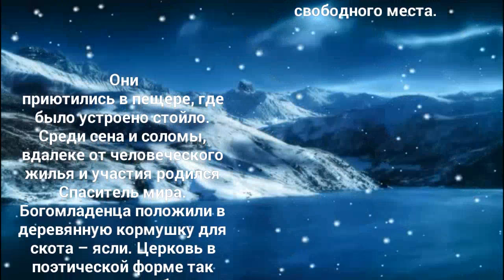Рождество Господа и Спаса нашего Иисуса Христа! - 7 января.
Господь Иисус Христос родился от Пресвятой Девы Марии в царствование императора Октавиана Августа в городе Вифлееме. В тот года император повелел провести всенародную перепись во всей своей империи, в том числе и в Палестине. У евреев был обычай вести перепись и родословную по родам, у каждого был свой город или географическая местность. Богородица и праведный Иосиф оба были из рода царя и пророка Давида и отправились на свою родину – в Вифлеем. Но в городских гостиницах они не нашли ни одного свободного места. Они приютились в пещере, где было устроено стойло. Среди сена и соломы, вдалеке от человеческого жилья и участия родился Спаситель мира. Богомладенца положили в деревянную кормушку для скота – ясли. Церковь в поэтической форме так воспевает это событие: «Таинство странное вижду и преславное, Небо – вертеп; Престол Херувимский – Деву; ясли – вместилище, в них же возлеже невместимый Христос Бог». Рождество Христово стало одним из главных христианских праздников.